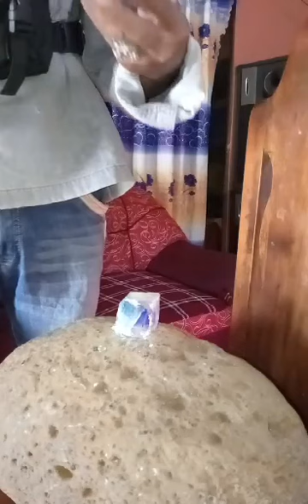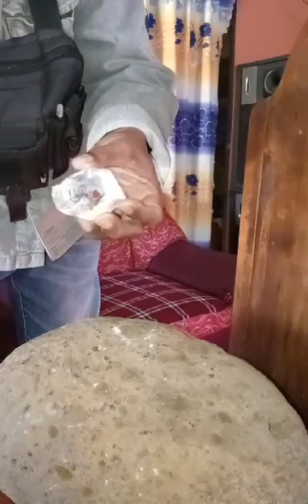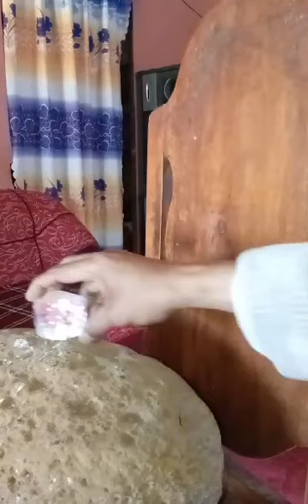looks like a diamond found in a garden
ang videong ito ay Mula sa ating ka TH na gustong mag pa tulong kung ano o baka mabinta itong kanilang Nakita Mula sa pinaghuhukayan